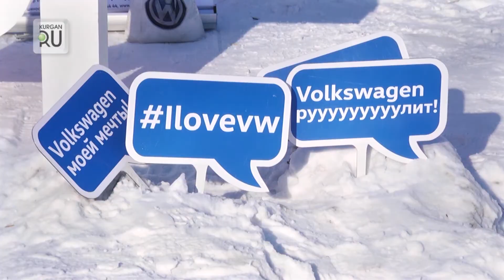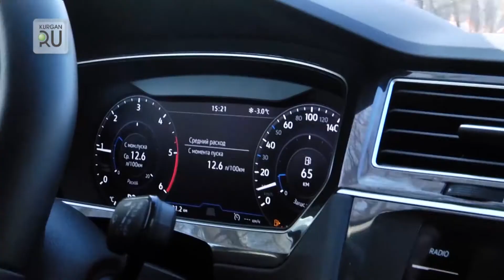Всех курганцев позвали в это воскресенье на Масленицу с европейским качеством.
Всех курганцев позвали в это воскресенье на Масленицу с европейским качеством. Пропустили? Тогда смотрите наш репортаж!